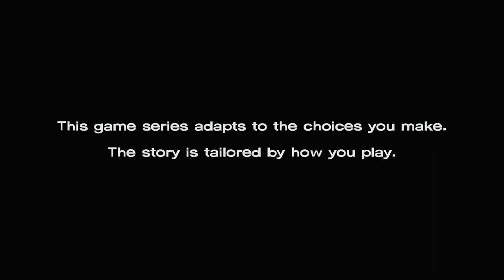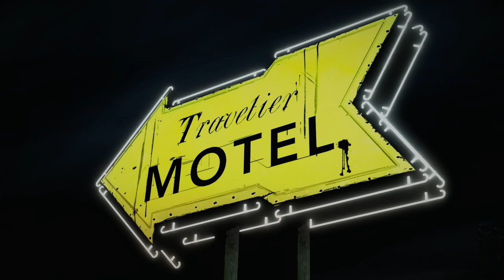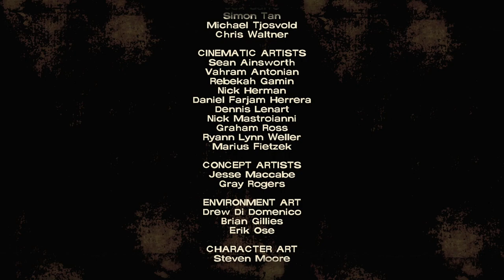THE WALKING DEAD: DEFINITIVE SERIES | PS5 WALKTHROUGH | PART 1 | A NEW DAY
THE WALKING DEAD: DEFINITIVE SERIES Gameplay Walkthrough Part 1 includes the episodes...

S1-EP1: A New Day

This no commentary HD walkthrough for THE WALKING DEAD: DEFINITIVE SERIES available PC, XBOX SERIES X|S and PS5 will include the Full Game Main Campaign Story Missions Side Missions Collectibles Cutscenes Gameplay and Ending.